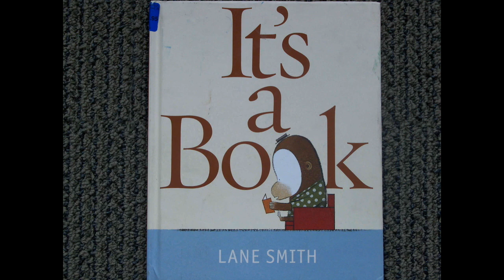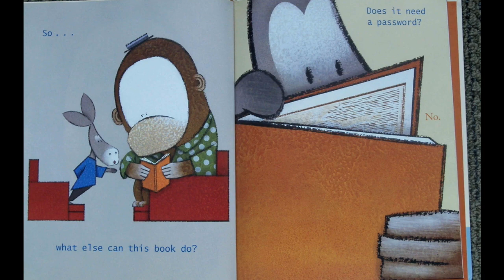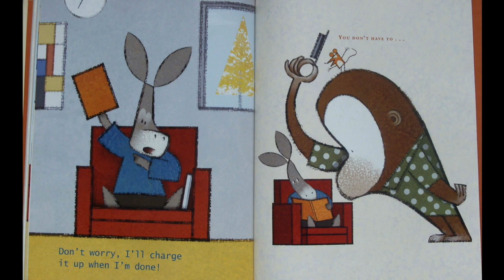It's a Book by Lane Smith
Read aloud by Kendall and Caroline.